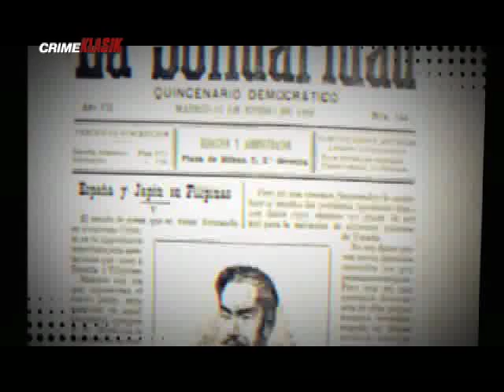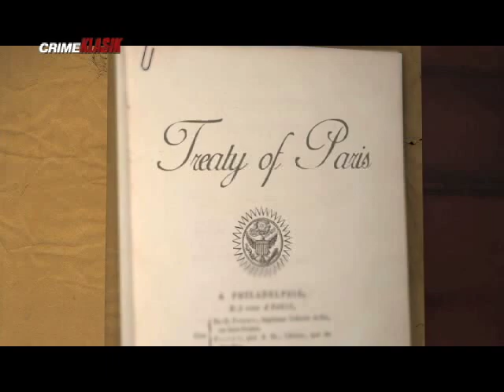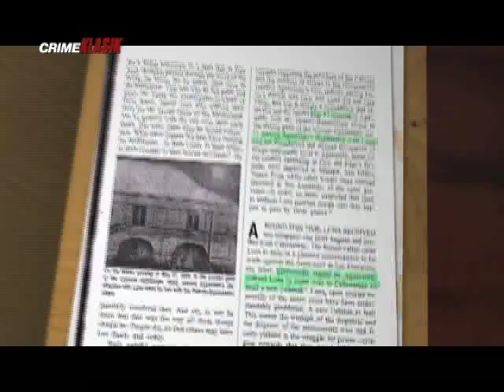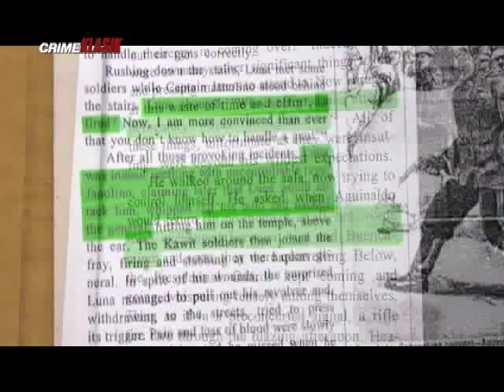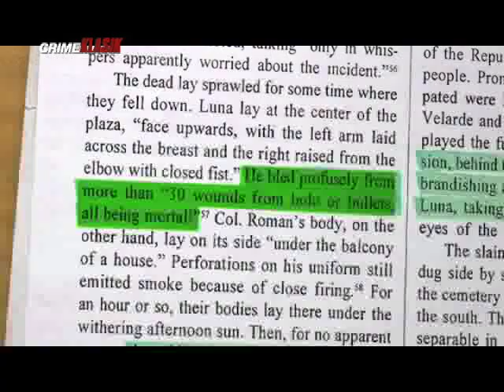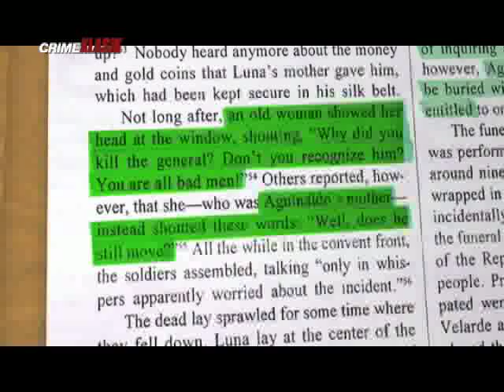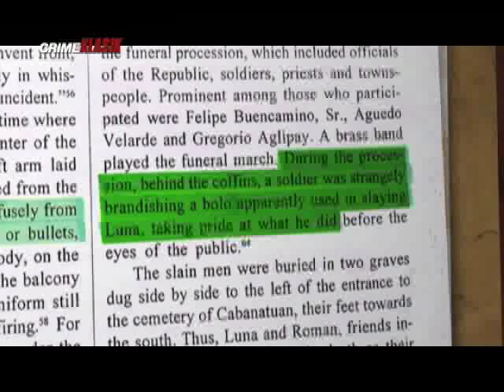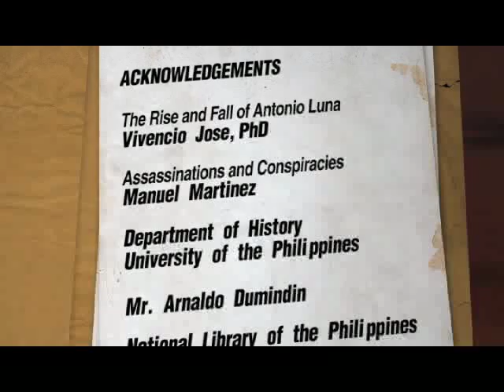Sino pumatay kay Antonio Luna?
Was it Aguinaldo who had Antonio Luna killed? Go back in time and know the history of Antonio Luna here in Crime Klasik.